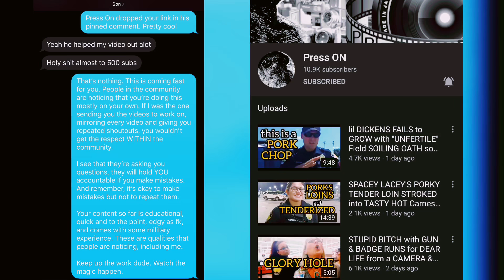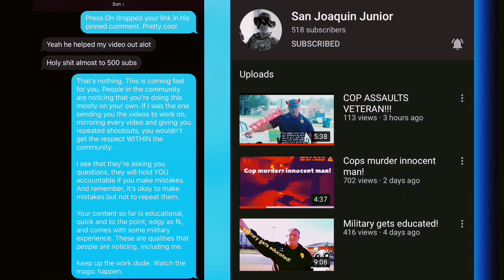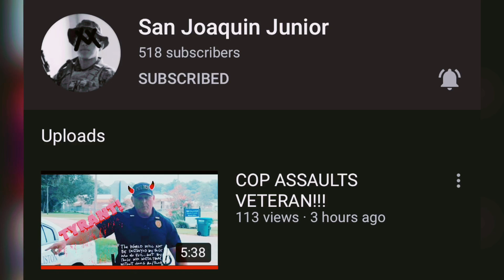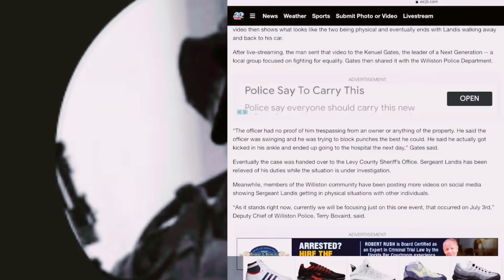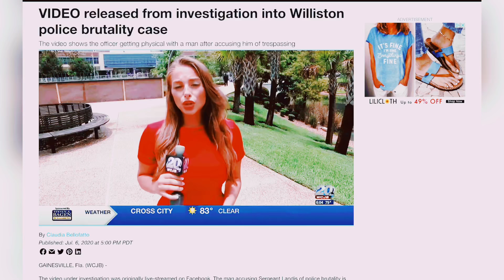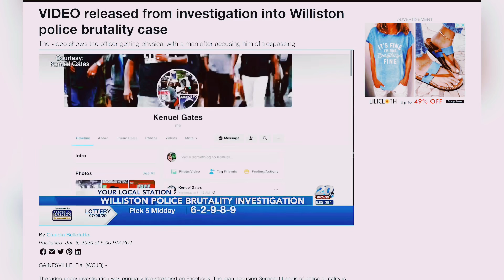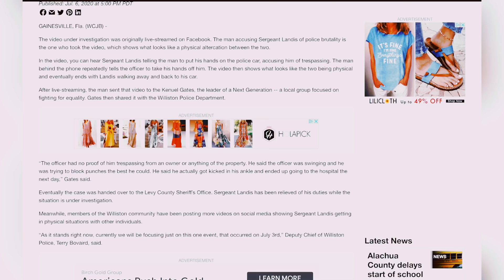Exclusive video - Officer canned after this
San Joaquin Junior